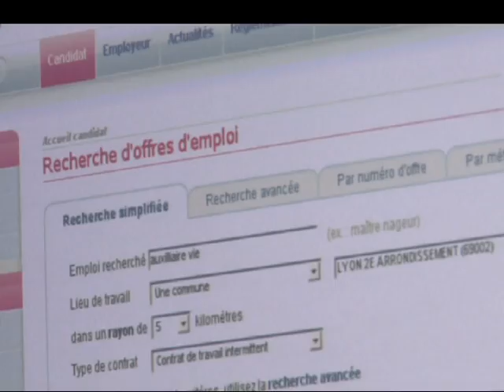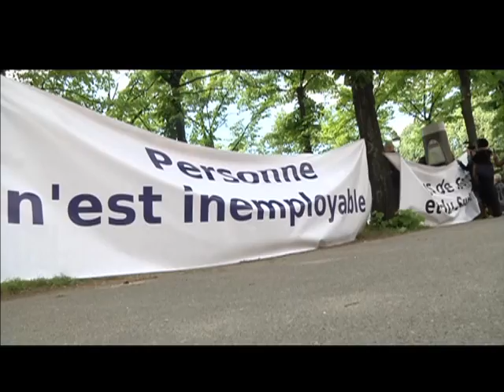DESEMPREGO FRANÇA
Edição: 27/04/2015